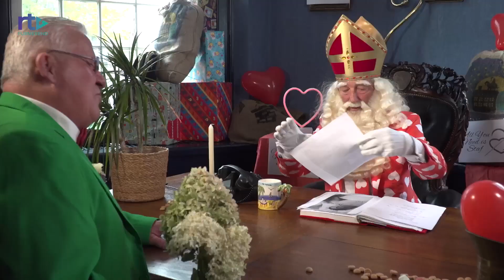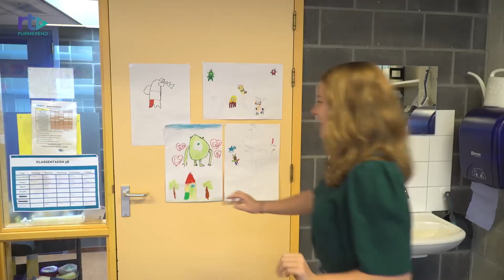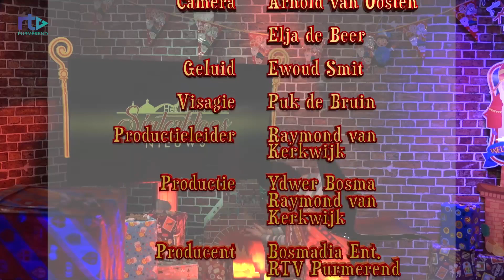Het Purmerendse Sinterklaas Nieuws 2021. Aflevering 4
Op zondag 14 november komt Sinterklaas weer aan in Purmerend. Vanaf maandag 8 november volgen wij de avonturen van de Sint in Het Purmerendse Sinterklaas Nieuws. Elke dag om 16:30 uur een nieuwe aflevering!

Liever via televisie kijken? Elke dag om 16:30 uur op Ziggo 34/36 & KPN 1390